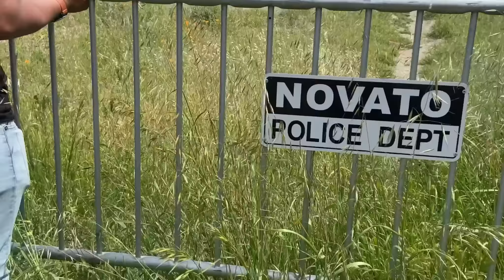Prelude Bloopers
These are some bloopers and behind the scenes from my short film Prelude, made in 2021. I hope you all enjoy and check out the film. Much love. Don’t forget to keep creating!

- Miguel Rodriguez

Cast
Allan Sosa - Robert Ramirez
Miguel Rodriguez - Michael Gonzalez
Kevin Flores - Henry Rodas
Jorge Melendez - Jason Mazariegos
Miguel Romo - Erick DeLeon
Jessie Cruz - Johnny Diaz
Jacob Sosa - Young Robert
Irvin Yam - Danny Hernandez